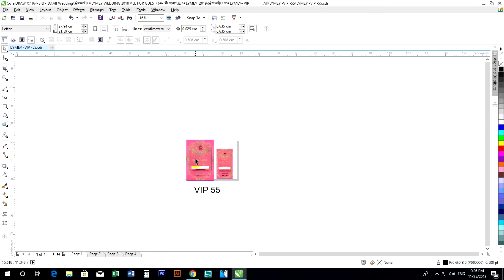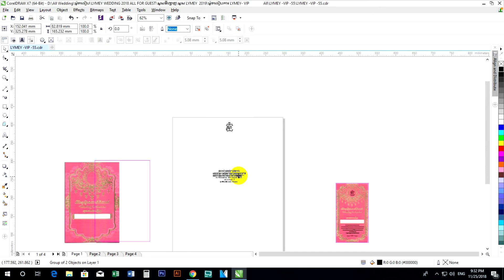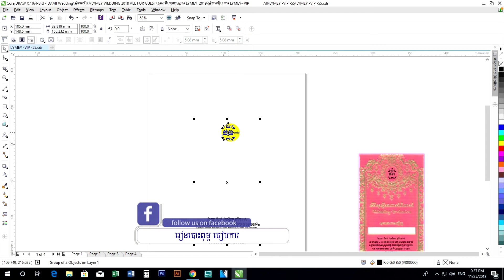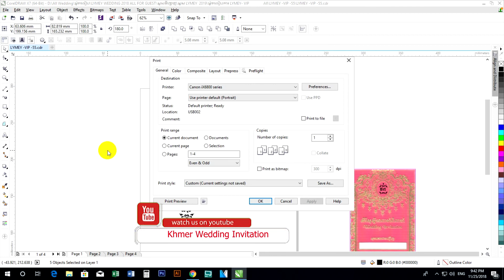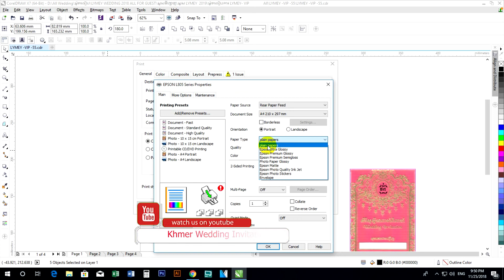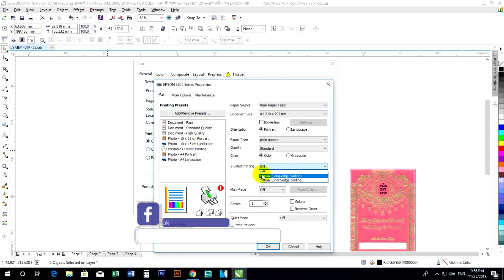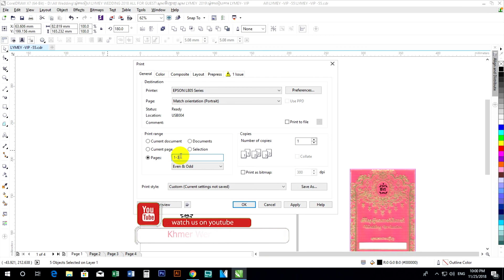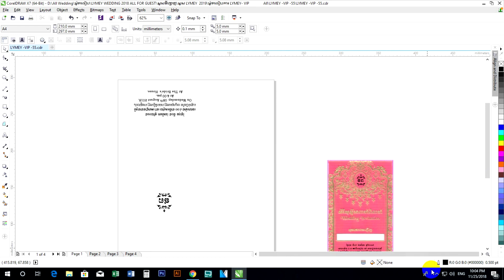របៀបព្រីនធៀបការ ជាមួយម៉ាស៊ីន Conon IX6860 A3 A4 - How to print khmer wedding on Conon IX6860 A3​ A4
របៀបព្រីនធៀបការ ជាមួយម៉ាស៊ីន Conon IX6860 A3 A4